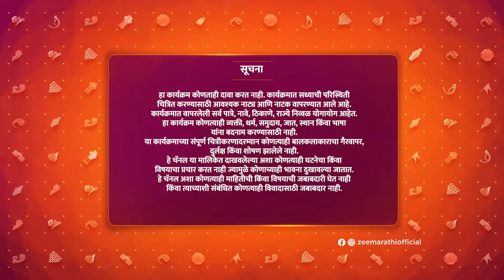Yashoda Goshta Shyamchya Aaichi - Full Ep 57 - Bayo/ Child Yashoda, Rukmani - Zee Marathi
Kaveri gives Chanda a warning regarding Uma. Tryambak and Narayan's arrival worries Bapu and Nana. Tryambak warns everyone against punishing Bayo. When Bayo voices her fear, Rukmini comforts her.

Show Name : Yashoda Goshta Shyamchya Aaichi
Producer/Star Cast : Rohini Hattangadi,Nayana Apte Joshi ,Abhijeet Chavan,Mrunmayee Gondhalekar,Vishakh Mhamankar

The interesting story of Yashoda, Sane Guruji's mother, a deeply traditional yet independent woman, who brought him up to be a man of unshakeable principles.